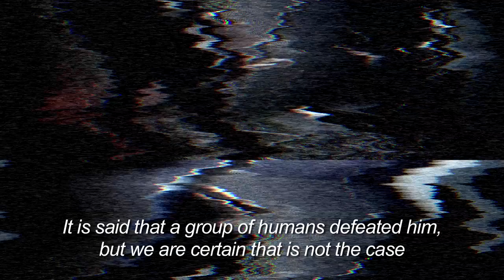The Garden's Keeper